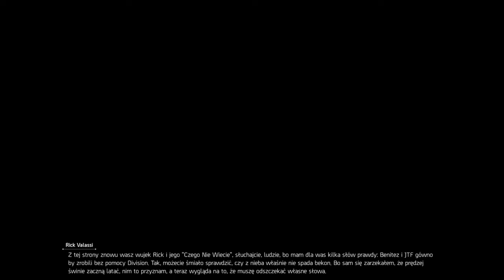The DIVISION 2 PS4 Warlords of New York Expansion Aaron Keener